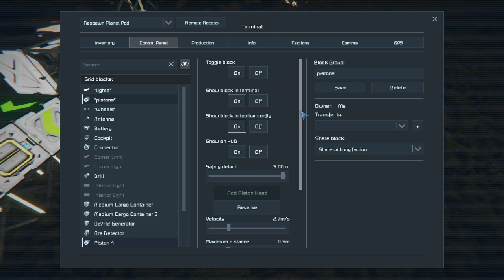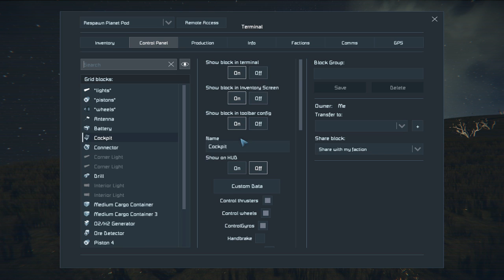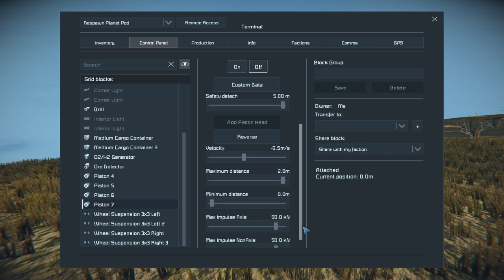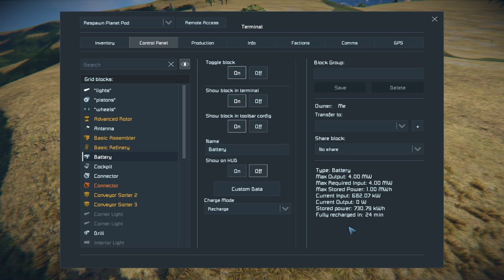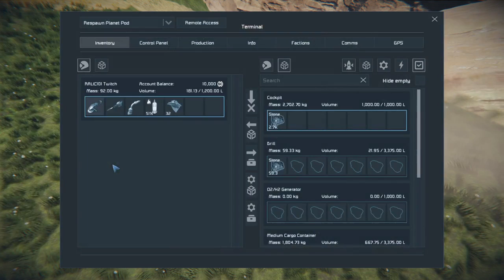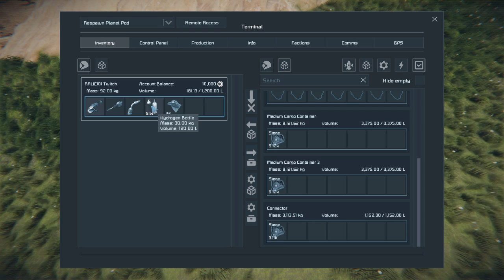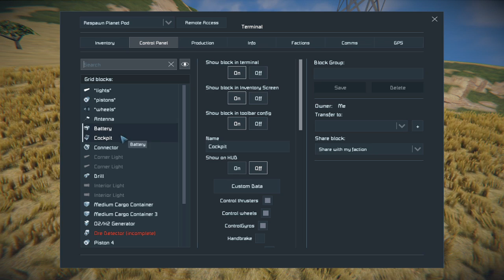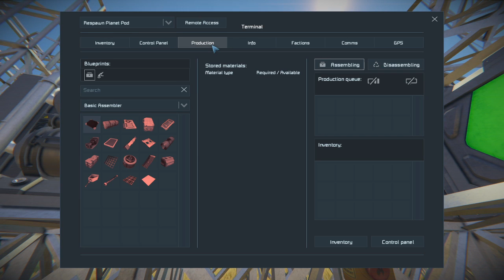Space Engineers Ralic101 Plays Ep 6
Hey there everyone welcome to my first playthrough streams of space engineers. We are playing in Star System, Survival, With experimental mode on from the main menu options tab.

Hope you all enjoy and have fun. If you enjoy the video you can hit that sub and like button . Also if you want to catch me live i am on twitch link is down below.
and catch you all later :)